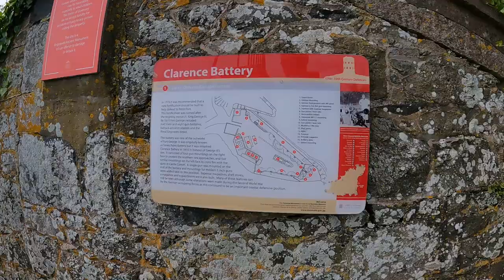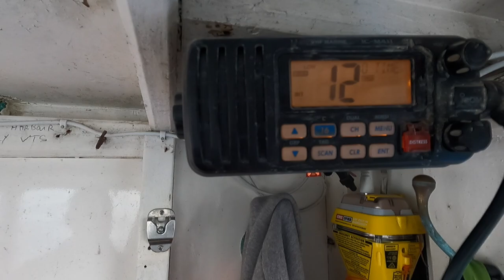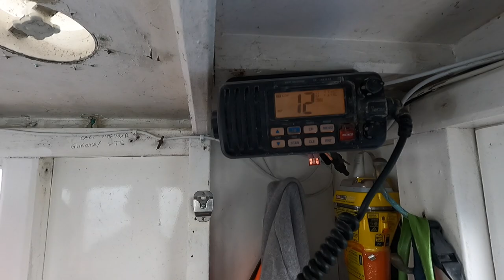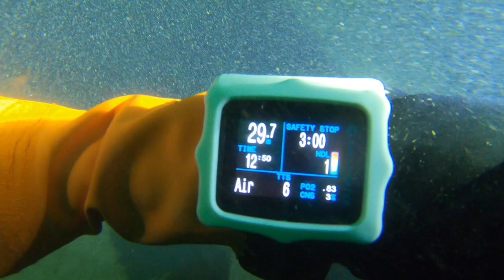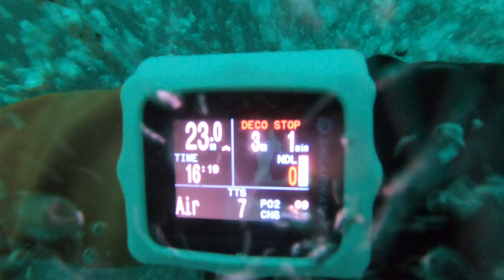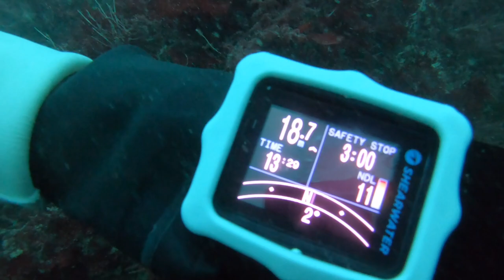Scuba diving Shipwreck, Reef and Scalloping in Guernsey (26th June 2021)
Our normal Saturday morning dives around Guernsey's east coast for a glimpse at a WW2 shipwreck than a deep reef dive and a quick scallop to pay for the fuel on the way home. We helped clean the environment with salvaging an outboard engine from the seabed then pranking a friend dingy on the way back to the mooring.